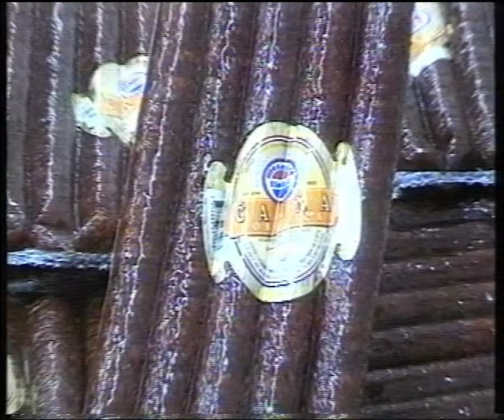HTV2 2004. - razno [25fps]